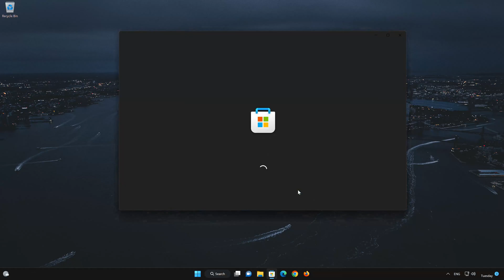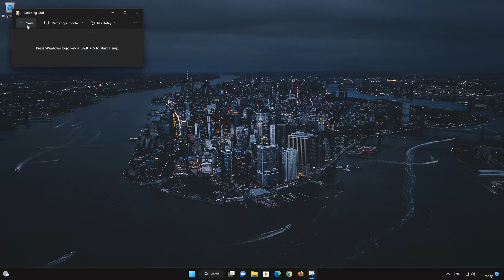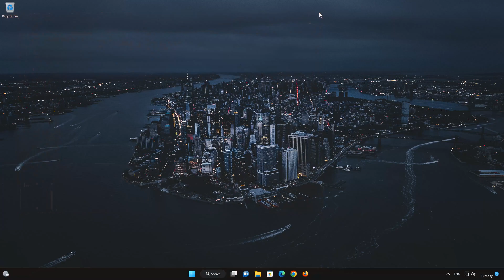How to Download and Install Snipping Tool in Windows 11 / 10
In this tutorial you will learn how to Download and install Snipping Tool  using the Microsoft Store for Windows 11 and Windows 10 PC. If you want to take notes to use them as reminders then in this tutorial to learn how to to download and install Snipping Tool  using the Microsoft Store in windows 11 and windows 10.